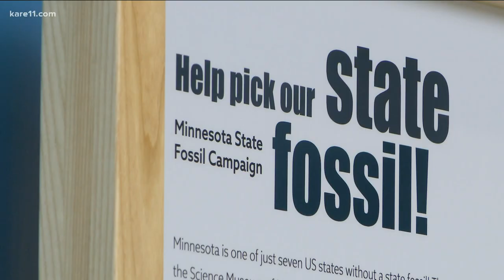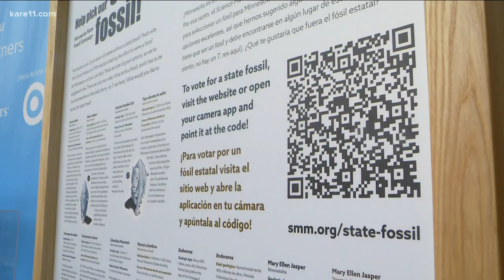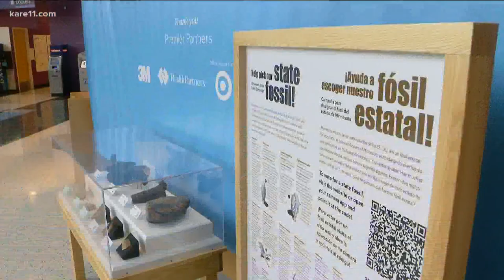Help select the state fossil!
With two months left until the mid-term elections, there's another effort to gauge the will of the people at the Science Museum of Minnesota.